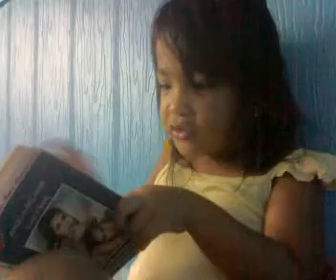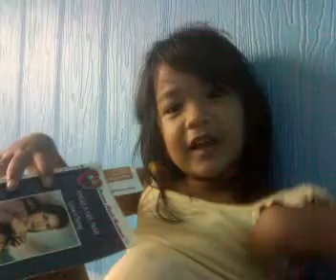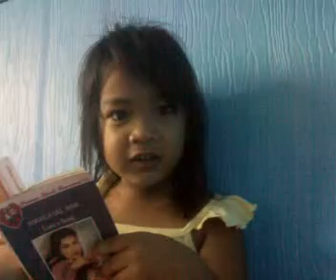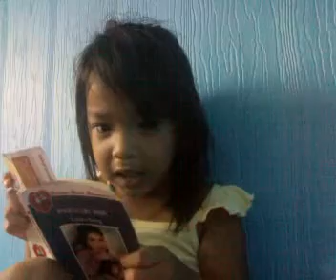Wento ni Cheska 1.mp4